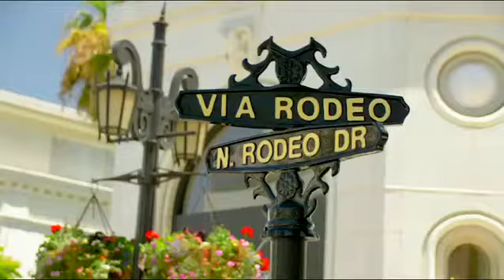RECOGNISI NEW SENIOR DIAMOND DIRECTOR ORIFLAME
Saat menjadi member Oriflame, kita bukan hanya mendapatkan keuntungan langsung, hadiah2 produk gratis, tapi juga ada jenjang karir yang luar biasa.

Menjadi Senior Diamond Director, akan mendapatkan cash Award 56juta, diluar penghasilan bulanan sekitar 40-50 juta.